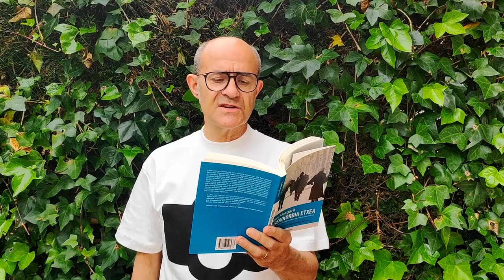Homenaje a Joan Margarit, Premio Cervantes 2019. Día del Libro 2020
El ministro de Cultura y Deporte concedió, mediante la correspondiente Orden Ministerial, con fecha 3 de diciembre,  el Premio Cervantes a Joan Margarit. Ante la imposibilidad de realizar el acto de entrega del premio en las fechas tradicionales, coincidiendo con la celebración del Día del Libro, el Ministerio de Cultura y Deporte ha querido rendir un merecido homenaje al poeta y acercar diversos aspectos de su figura a todos los ciudadanos. Para ello se ha realizado un video-homenaje en el que amigos y admiradores de Margarit han enviado sus impresiones en torno a su figura y obra, así como felicitaciones y recitados de sus poemas.